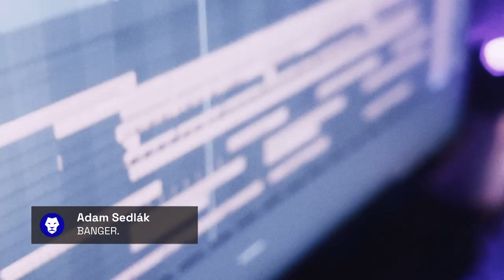30. Český lev- nominace - nejlepší scénář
Arvéd – Jan Poláček, Vojtěch Mašek
BANGER. – Adam Sedlák
Il Boemo – Petr Václav
Oběť – Jakub Medvecký
Podezření – Štěpán Hulík